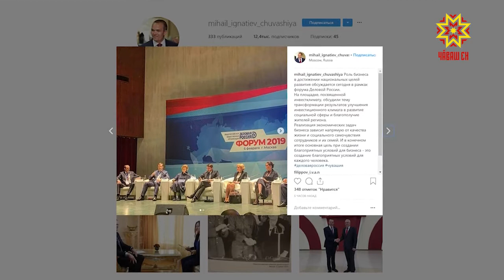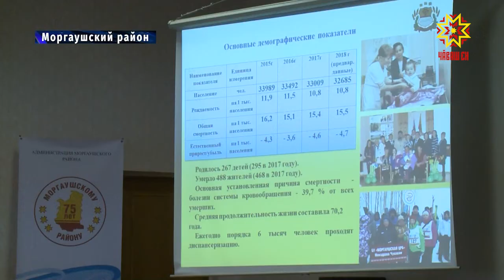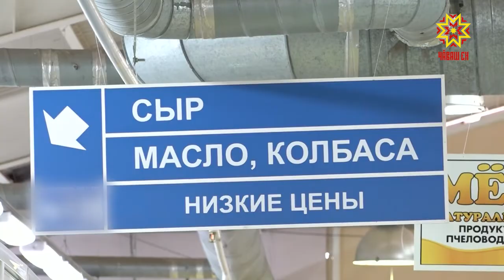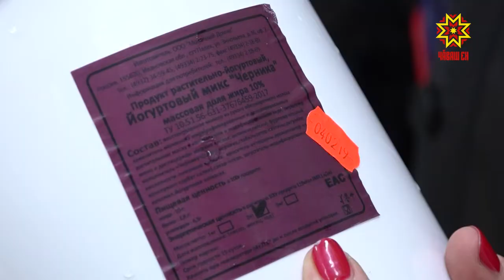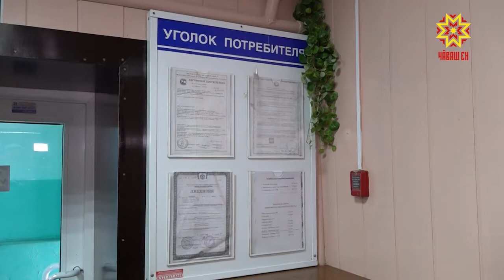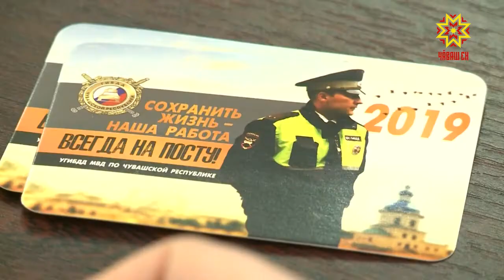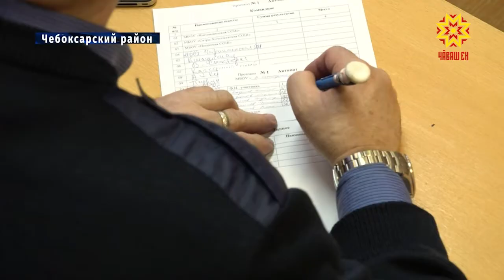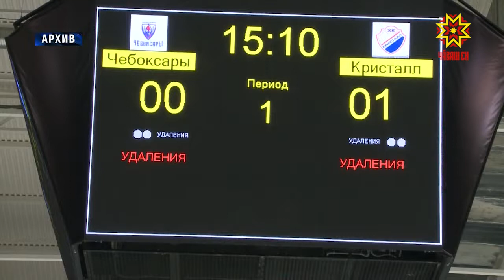Республика 06.02.2019 на русском языке. Вечерний выпуск